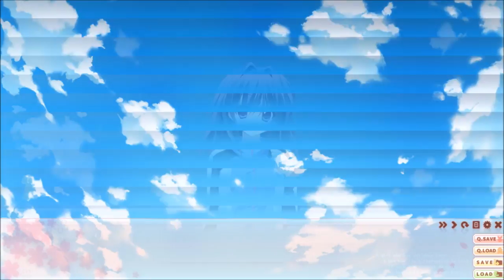(Yuri) SHE'S WORKING LATE! - Let's Play Saku Saku EP48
Time to begin Yuri's route, where Yuma realizes that she's been working late in the Student Council Room.

A girl who cannot fall in love.
A boy who has no interest in love.
If they were to fall in love with each other, how would the world change?

From Palette, developers of "Mashiro Iro Symphony", comes the romantic school comedy, "Saku Saku: Love Blooms with the Cherry Blossoms". Much like how "Mashiro Iro Symphony" took place during the seasons of Fall and Winter, SakuSaku takes place during the Spring and Summer.

WANTED!!

Springtime. Cherry blossom season.
It is a time of first encounters and final partings, a time when buds are sprouting.

But for Asaba Yuma, a 2nd year student at Mihaya Academy, it was simply a gloomy day.

Yuma was something of an accomplished love expert that all the girls in the academy came to for their romantic troubles. So skilled was he that there was even a 21,000 yen (taxes included) "love bounty" placed upon his head. Whether it was seeking advice regarding jealousy or even infidelity, Yuma heard it all and increasingly it made him less and less interested in love.

Then one day he met a mysterious girl.

She had never fallen in love before.
Yet, she believed that it was something truly wonderful.
That girl also had a rather mysterious job.

"Do you want to fall in love?"
As a fairy of love, her job was to make Yuma's love come true.